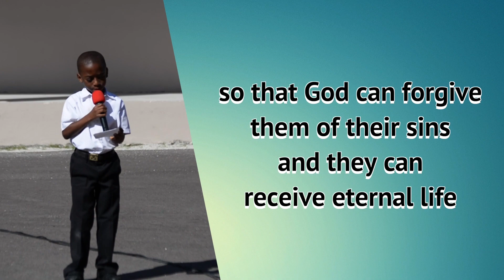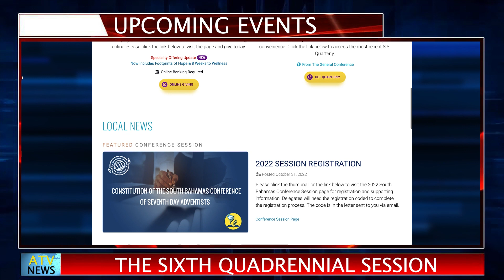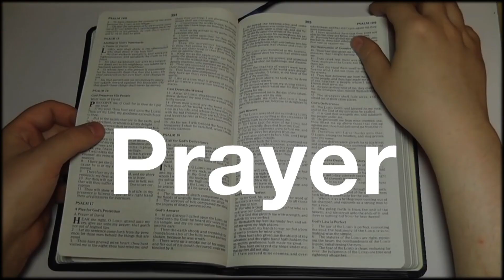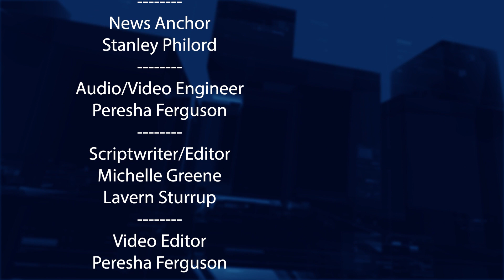ADVENTIST NEWS | ATV 658 | 04/11/2022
This video production is solely for information and religious enrichment. The music used is not owned by us and will not be monetized. No copyright infringements are intended in this production.
-SBC mourns Adventist Pioneer
-Health Ministries outreach impact Eleuthera